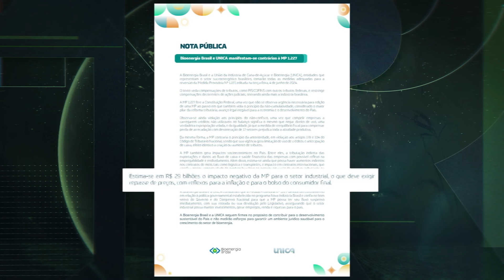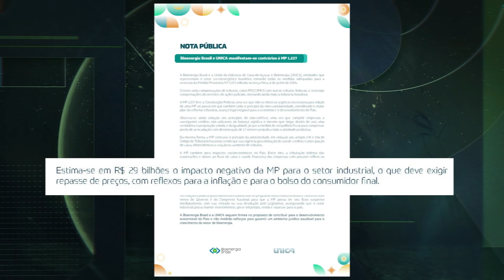MP que limita o uso de créditos de PIS/COFINS gera preocupação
A gente fala agora do assunto que vem movimentando o agronegócio e gerando muita insatisfação no setor: A medida provisória que, entre outros pontos, proíbe a utilização de créditos de Pis-Cofins para pagamento de débitos de outros tributos federais das empresas. Vamos ver a repercussão, na reportagem de Gustavo Schuabb.